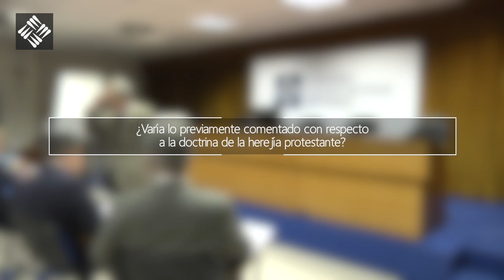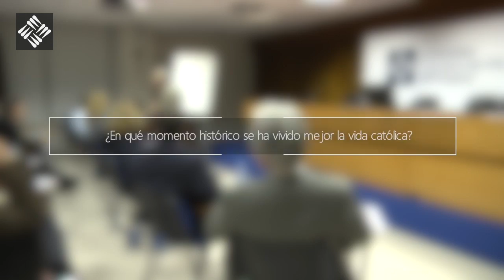Persona, Sociedad y Economía II“Lo mejor”a la luz de la Antropología y Moral Cristianas Coloquio